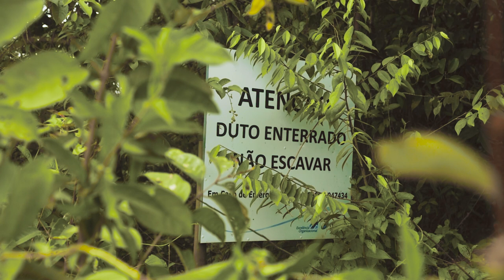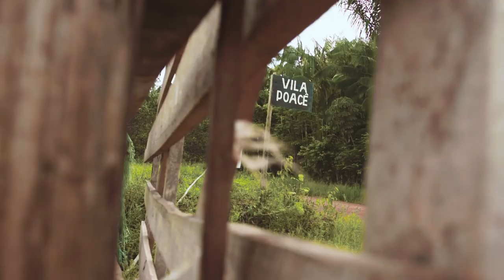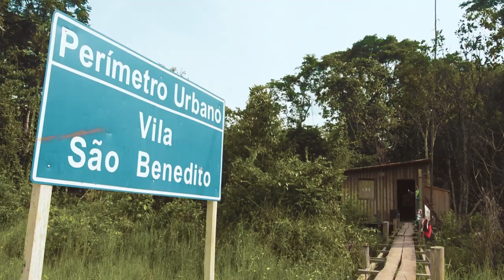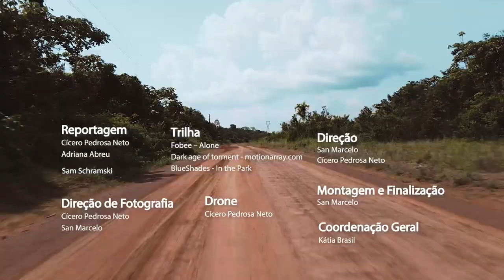A pandemia e os conflitos no território Jambuaçu, no Pará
O território quilombola Jambuaçu compõe 16 comunidades no município de Moju, no nordeste do Pará. Cercado por grandes empreendimentos da mineração e do agronegócio, as comunidades tiveram que enfrentar o avanço da pandemia do novo coronavírus e dos impactos socioambientais, além de pressão territorial de suas propriedades causada pela presença de minerodutos subterrâneos, contra a contaminação de suas águas causadas pelo plantio extensivo de dendê e pelo reconhecimento da identidade cultural do seu povo.

Segundo o observatório Quilombos Sem Covid-19, uma parceria entre o Instituto Socioambiental (ISA) e a Conaq, até o dia 22 de março o Brasil somava 5.059 casos confirmados de Covid-19 entre quilombolas e 223 óbitos. No Pará, estado com o maior número de vítimas fatais entre remanescentes de quilombos, até a mesma data registrava 2.352 casos confirmados da doença e 75 mortes, segundo a Malungu em parceria com Universidade Federal do Oeste do Pará (Ufopa).

A reportagem que acompanhou a produção do mini-documentário foi publicada no site da Agência

Os entrevistados neste documentário são: Guiomar Tavares, Margareth Corrêa Braga, Elias Marian, Arlene dos Santos Moraes, Luciano Valadares, Sônia Castro e Nonato Cardoso.

Agradecimentos: Conaq, Associação Bambaê, Raimundo Magno e Malungu.

Equipe:

Reportagem: Cícero Pedrosa Neto
           Adriana Abreu
           Sam Schramski

Imagens: Cícero Pedrosa Neto
     San Marcelo

Drone: Cícero Pedrosa Neto

Montagem: San Marcelo

Direção: San Marcelo
    Cícero Pedrosa Neto

Direção de Fotografia: Cícero Pedrosa Neto
                                      San Marcelo

Edição de Imagens: Alberto César Araújo

Coordenação Geral: Kátia Brasil

Apoio: Rainforest Journalism Fund | Pulitzer Center

Território Quilombola de Jambuaçu/ Moju - Pará - 2021